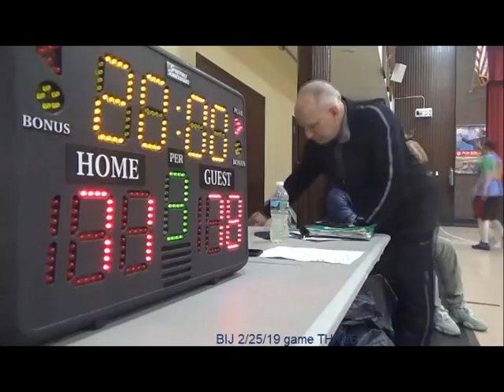Highlights From a BIJ TOURNAMENT GAME A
3am im not 🚬 or 🍸 or in a womens face
 Im just choppin up a basketball game i recorded. Ya Dig